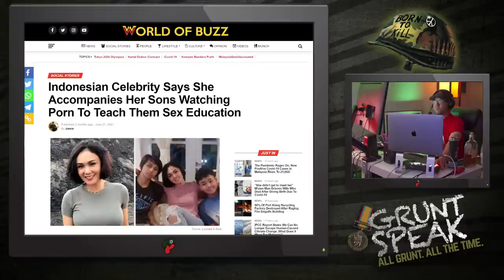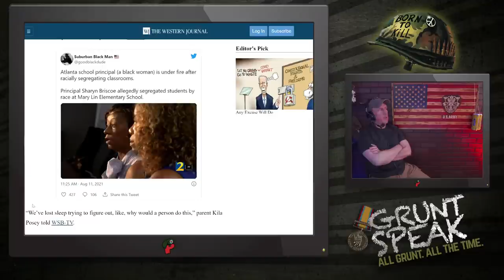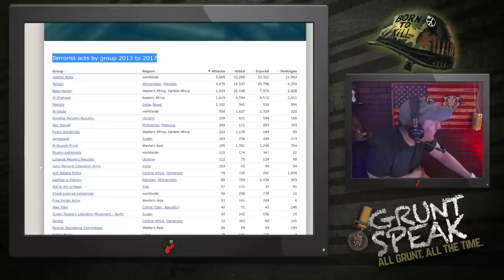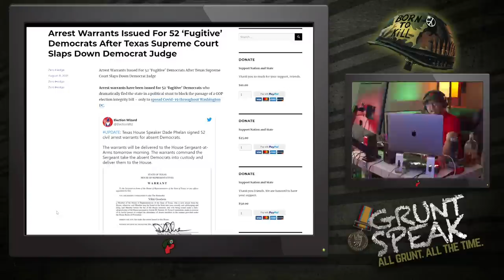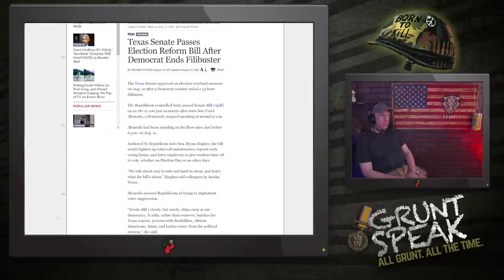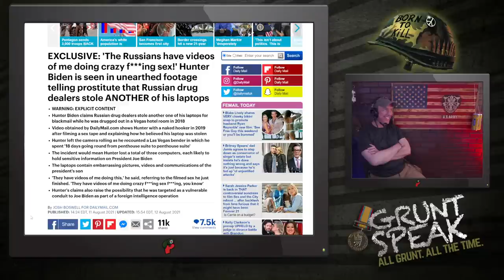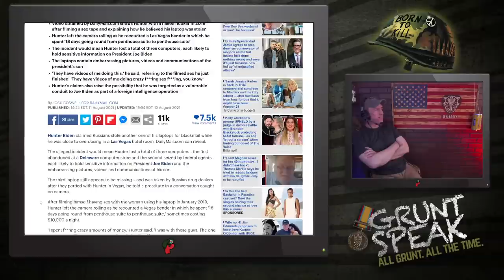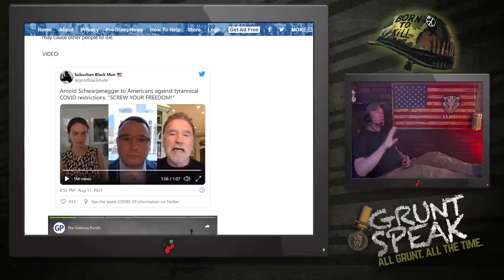Screw You, Arnold! | Grunt Speak Live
Arnold Schwarzenegger has officially become completely useless. He’s a relic of a nostalgic era. And now he’s completely sold out to the establishment.

Redonkulas.com Productions
29488 Woodward Avenue, Unit 407